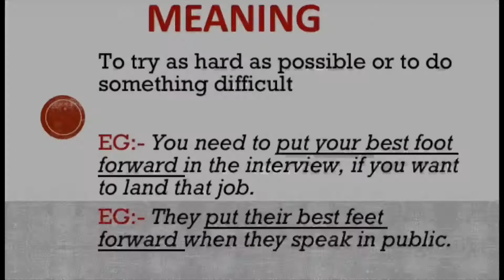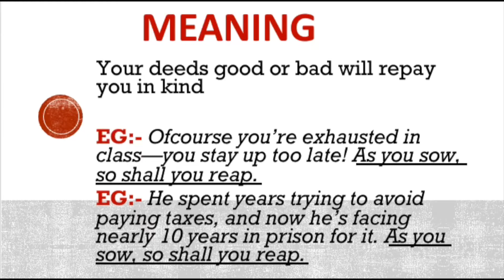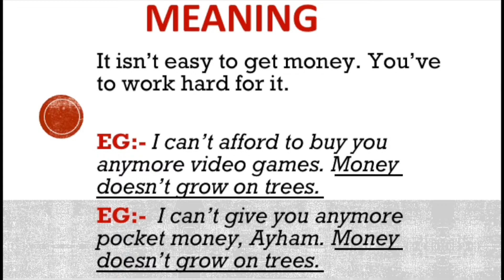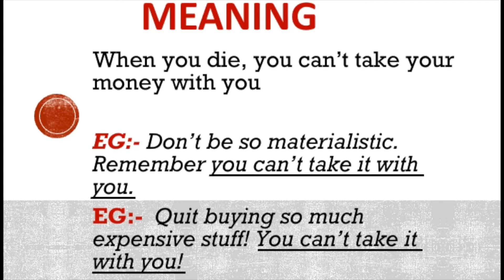PROVERBS #3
Today we will be discussing 5 proverbs. By using these popular proverbs, you can up your English language skills by few notches.